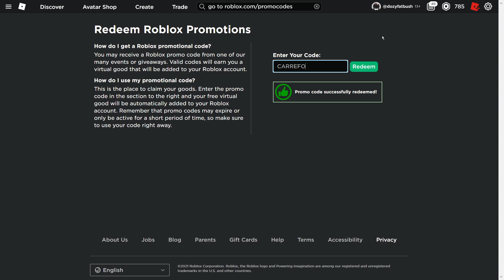[LIMITED] NEW HIDDEN PROMO CODE WAS FOUND FOR Pasta Hat | Roblox